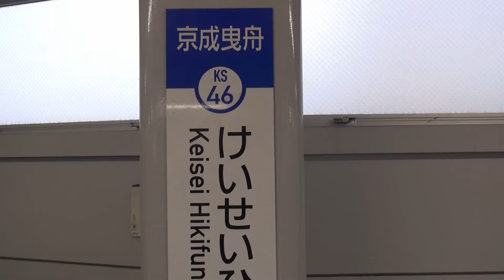【京浜急行】1000形イエローハッピートレイン 京成曳舟駅到着と 押上駅発車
参照 Wikipedia
1057編成は2014年（平成26年）5月1日から京急の電動貨車の塗装をイメージした黄色塗装に変更され、「KEIKYU YELLOW HAPPY TRAIN」（京急イエローハッピートレイン）として約3年間運行される予定となっている]。

黄色く塗装された姿が西武鉄道の車両に似ているとの声から、京急が西武にコラボレーションを提案、西武が9000系9103編成を赤い車体に白い帯とした「幸運の赤い電車 (RED LUCKY TRAIN)」とし、両社で共同キャンペーンを実施する